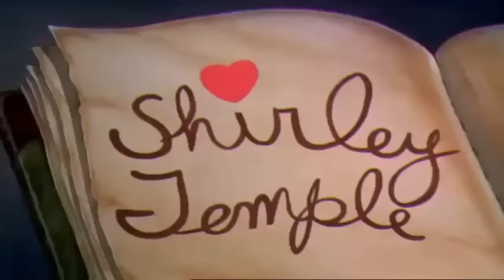Donald Duck - Autograph Hound - 1939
Best quality
Directed by Jack King
Produced by Walt Disney
Voices by Clarence Nash
Billy Bletcher
Animation by Johnny Cannon
John Elliotte
Larry Clemmons
Ed Dunn
Ed Love
Ward Kimball
Paul Allen
Rex Cox
Seamus Culhane
Nick De Tolly (assistant)
Studio Walt Disney Productions
Distributed by RKO Radio Pictures
Release date(s)